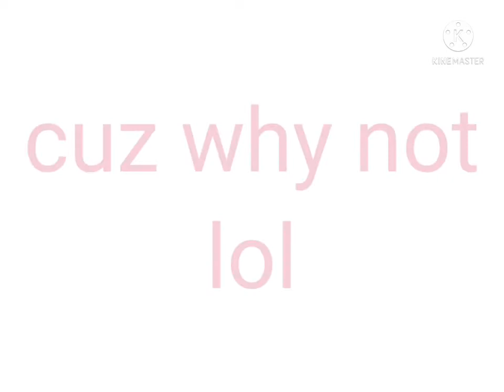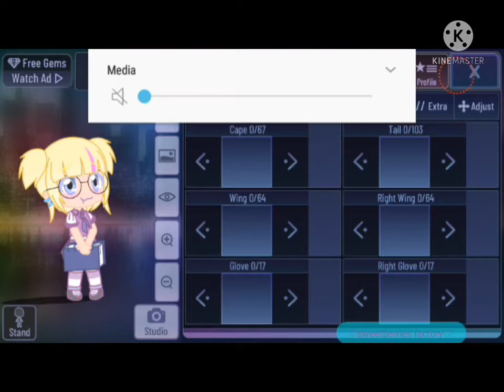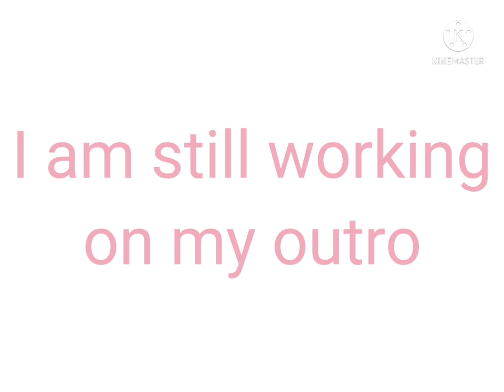giving gacha presets a makeover! :3